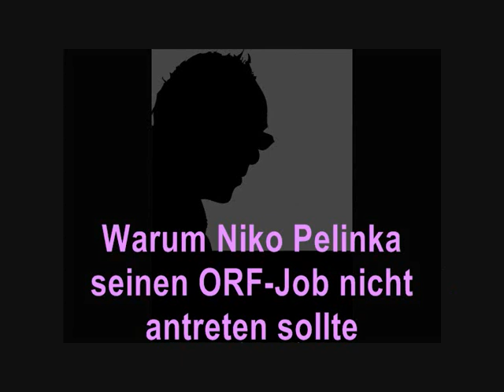Warum Niko Pelinka seinen ORF-Job nicht antreten sollte.